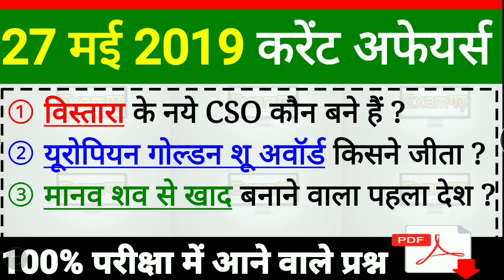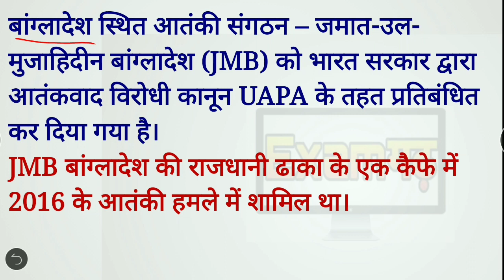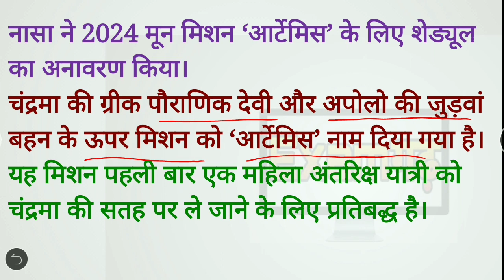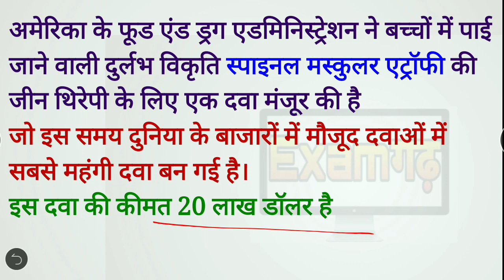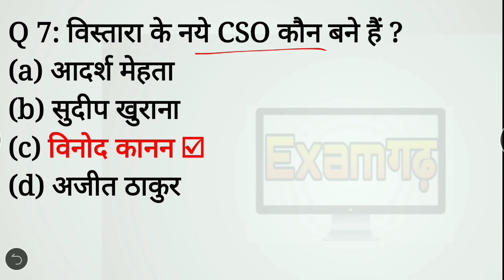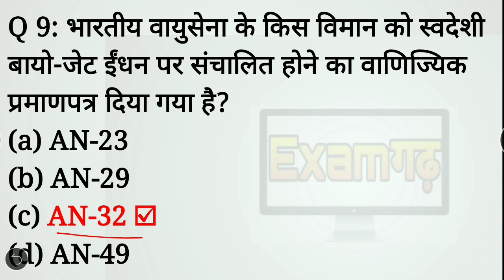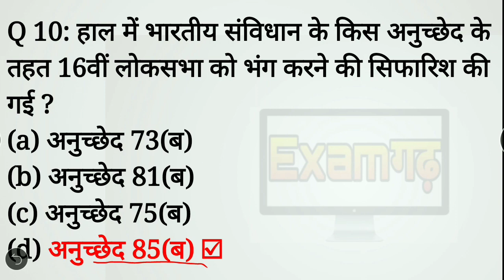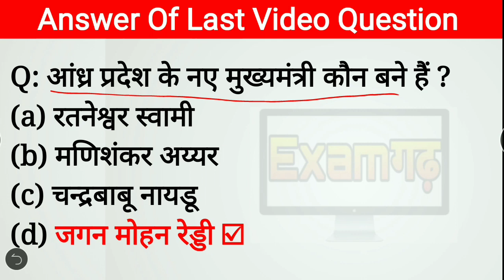27 May 2019 Current Affairs | Daily Current Affairs | Current Affairs In Hindi | Examgadh |Examगढ़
अगर कुछ Knowledge मिला हो और हेल्पफुल लगे तो
Please 👇👇👇👇👇